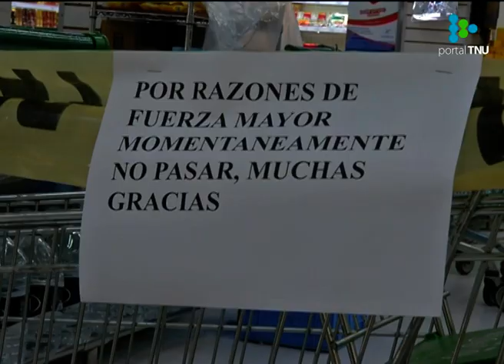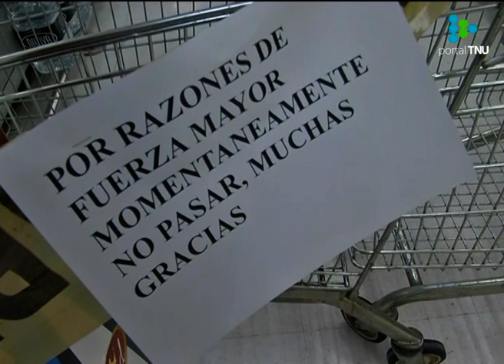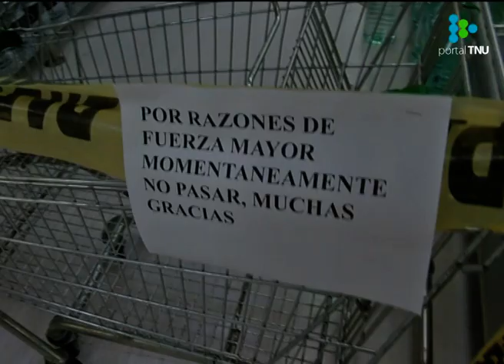“Importa más la venta diaria que la vida de los seres humanos”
Desde Fuecys aseguran que el supermercado Disco ordenó “limpiar la escena” tras la muerte del trabajador de mantenimiento.